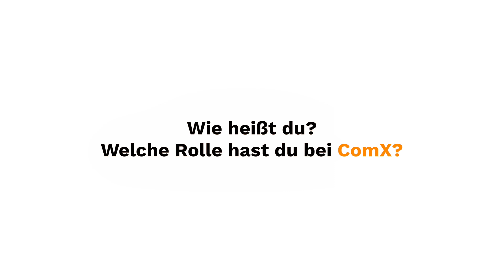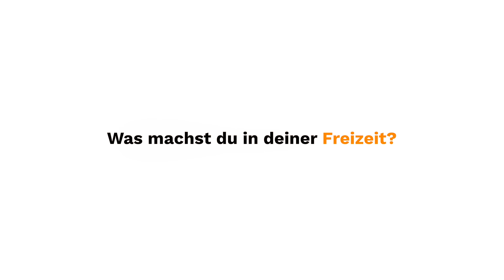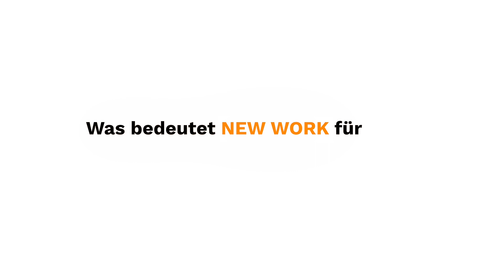Meet Philipp!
Philipp ist Team Lead im Customer Success Team und unterstützt sein Team dabei, erfolgreich zu sein. "Es gibt genügend Platz für eigene Ideen und es gibt einen offenen Austausch", sagt Philipp über den Spirit bei ComX.